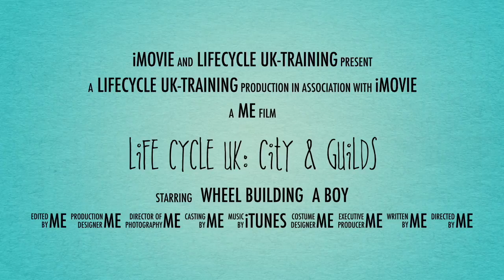Life cycle UK: City & Guilds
This video is about Life cycle UK: City & Guilds